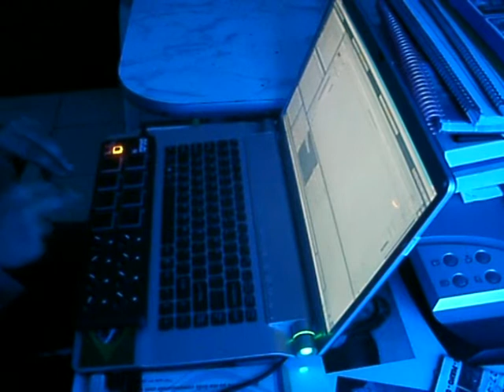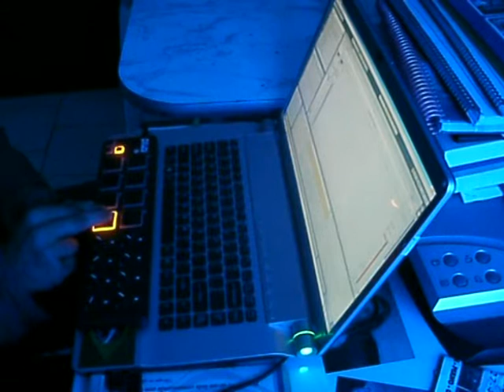primata beats - live beatmaking n.03 "batida quatro"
Gravado em 17/06/2011 em Florianópolis/SC - Brasil.